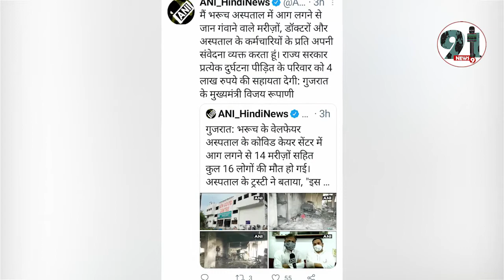गुजरात: भरूच के निजी अस्पताल में आग लगने से 18 कोरोना संक्रमितों की मौत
गुजरात के भरूच स्थित एक निजी अस्पताल में आग लगने से कम से कम 18 कोरोना संक्रमित मरीजों की मौत की खबर है।